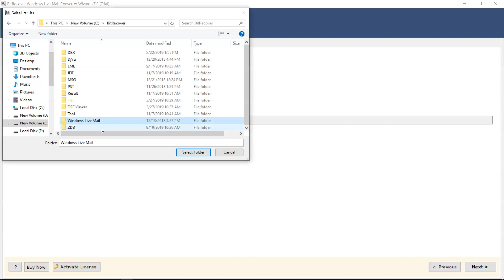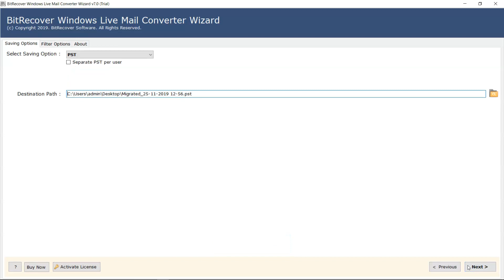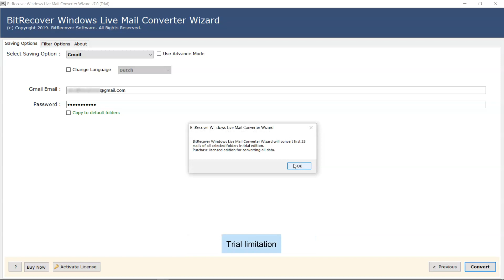Best Way to Import Windows Live Mail to Gmail / G Suite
Best way to convert Windows Live Mail to Gmail / G Suite account using a trustable application. Here, we come up with this flawless technique named Windows Live Mail Converter tool to export Windows Mail emails, contacts, folders, calendars into Gmail account. With the help of this utility, you can easily import Windows Live Mail to Gmail / G-suite using simple steps. Mainly, this software provides complete Windows Live Mail Conversion along with all the associated files and email attachments. It facilitates an understandable and user-friendly interface. So, even a non-technical user can easily implement WLM to Gmail migration procedure without taking any expertise help. Moreover, if you need to check out this Windows Live Mail to Gmail Converter software, simply visits its website which we mentioned

Once you download Windows Mail to Gmail software, implement the procedure to convert Windows Live Mail to Gmail. Mainly, in this segment, you will get proper instructions to do the same. Simply, follow the below-outlined steps to transfer Windows Live Mail to Gmail / G Suite.
Step 1: Download and Install Windows Live Mail to Gmail Converter Tool
Step 2: The tool automatically loads email folders, contacts, calendars etc.
Step 3: Check required folders and then Click on Save button
Step 4: Now choose Gmail and provide required details in software
Step 5: Now transfer emails from Windows Live Mail to Gmail account

There are so many users, who are looking for a solution to resolve similar kind of queries. See if query is also listed here. If yes, watch the video on how to convert Windows Mail to Gmail / G suite. This will definitely help you to transfer WLM emails to Gmail account. If you are confused or still unable to get the expected outcome after performing the above-stated steps. So, do not worry! Watch the whole video.

How to move folders from Windows Live Mail to Gmail?
How to export contacts from Windows Live Mail to Gmail?
How to switch from Windows Live Mail to Gmail?
How to import contacts from Windows Live Mail to Gmail?
How to transfer contacts from Windows Live Mail to Gmail?
How to transfer emails from Windows Live Mail to Gmail?